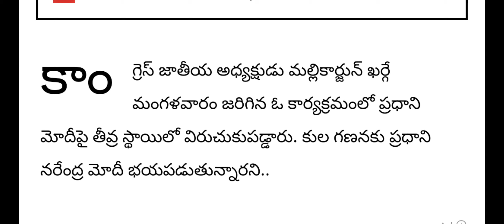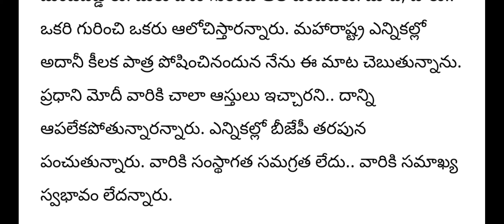ఆంధ్రప్రదేశ్లో అసెంబ్లీ సమావేశాలు రద్దు|| assembly sessions cancelled in AP